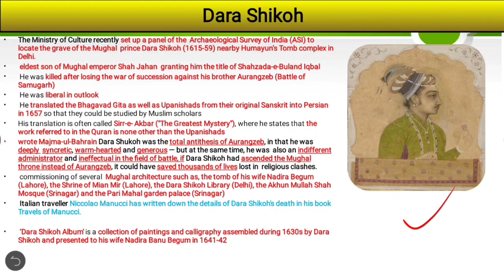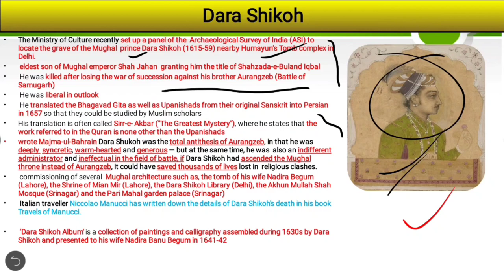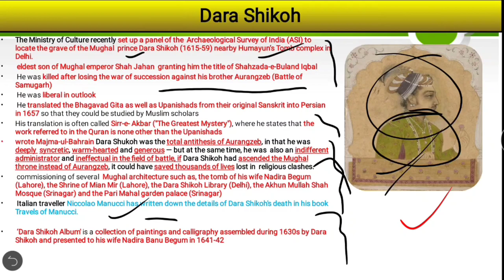Dara Shikoh | Important Personalities of 2020-21 | India & the World | UPSC CSE/IAS 2021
Dara Shukoh, Dara Shikoh, Aurangzeb, BJP, RSS, ISlam, Mughal Dynasty, Akbar, Babur, Humayun, Shahjahan, Jahagir, India, , Akbar Road, Dara Shukoh Library, Dara Shikoh Library